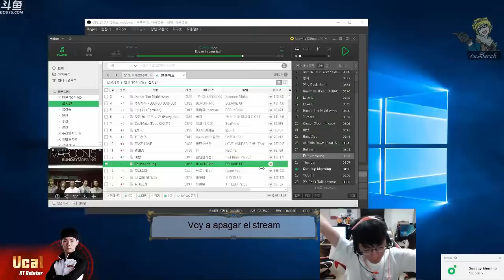KT Ucal - ¿Es Viable Jugar Aatrox MID? - Subtitulos En Español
Editado y Subtitulado por xSerch.

KT ROLSTER UCAL, Uno de los mejores mids del momento, finalista de la LCK. Stream totalmente traducido en español.

Si te gusta y deseas apoyar mi contenido puedes realizar una donación al canal a través de el siguiente enlace estaré totalmente agradecido!